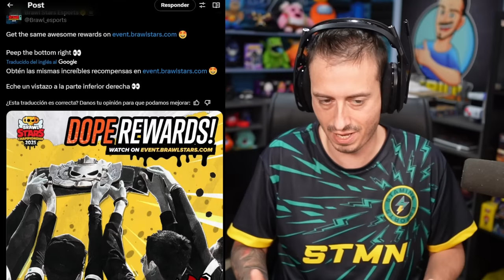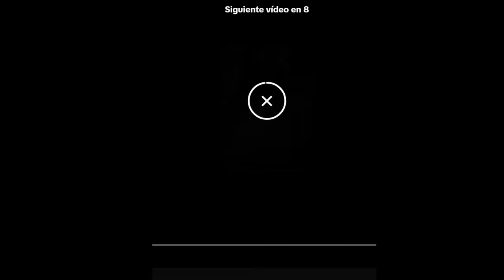NUEVAS NORMAS PARA EL MUNDIAL 2025 (No es Rulebook)